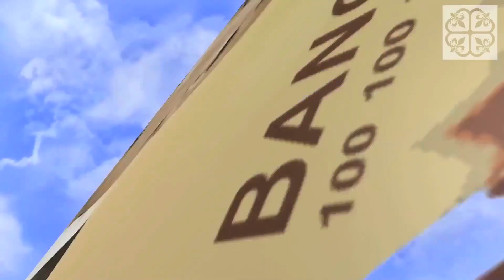YELAWOLF x MONTREALITY /// Interview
In this interview with Montreality, YELAWOLF speaks about:
- The current status on his sophomore release 'Love Story' (0:13)
- Whether or not we can expect a Shady 2.0 album in the future (0:50)
- What he has learned from Eminem's work ethic (1:18)
- His many other talents (2:19)
- The reason he hates reading books (3:15)
- What he would call his book, if he were to write one (3:50)
- The key to success (4:13)
- What he has in his pockets (4:49)
- How he knows if a woman is wifey material or not (5:56)
- His biggest fear (6:44)
- What he thinks he were in a previous lifetime (7:16)
- His favorite superhero (7:45)
- His latest tattoos (8:03)
- His legacy, what he hopes to leave behind (8:53)

The Urban Authority across Canada.